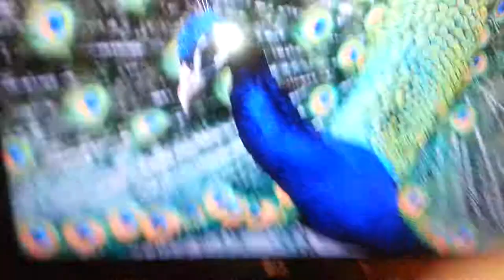Outstanding peacock picture